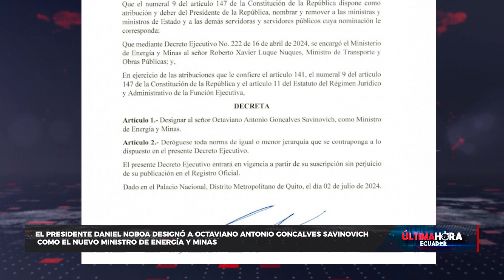Octaviano Goncalves Savinovich como el nuevo Ministro de Energía y Minas